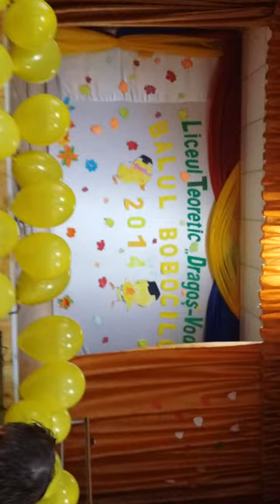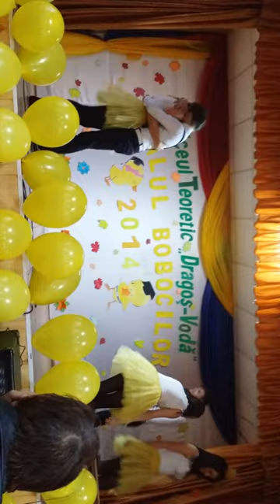LT"Dragos-Voda" clasa a-10-B partea a (II teama pe acasa )